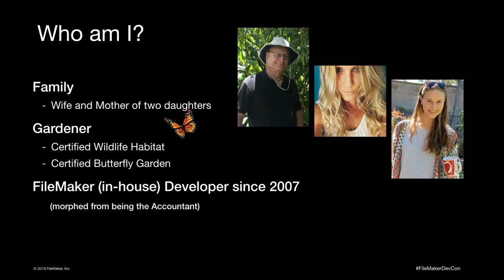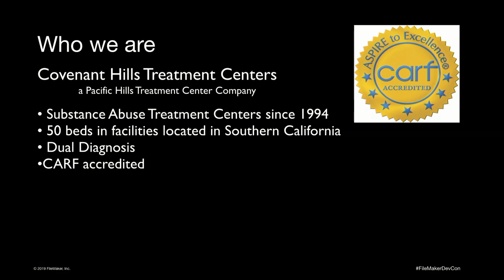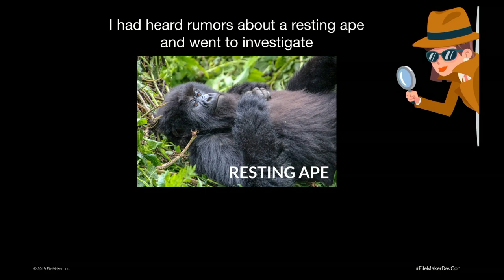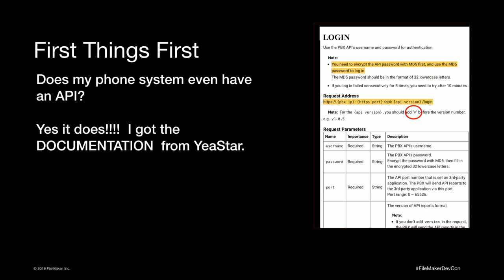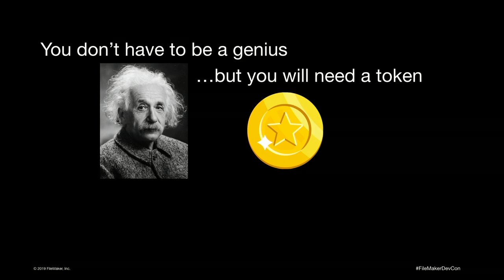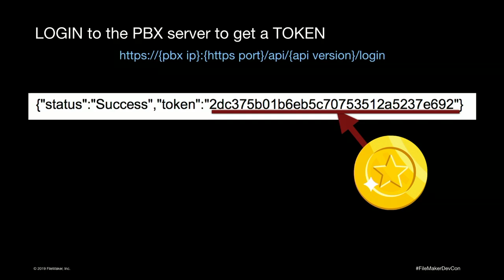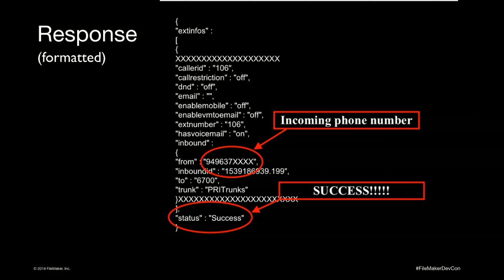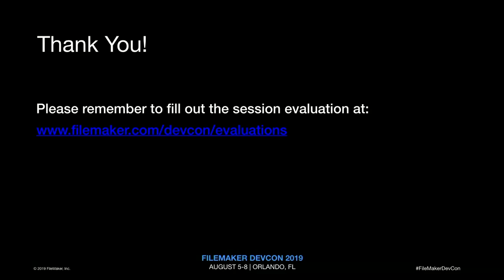REST API Case Study - Lightning Talk [INT09]